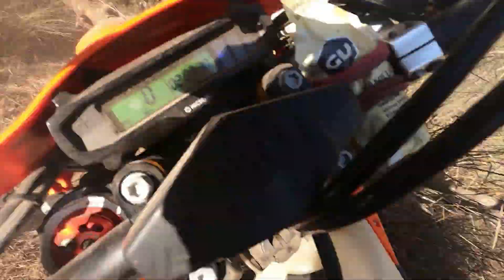מפגש קשוח בג'ונגל מארשה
מדידת זמנים בג'ונגל מארשה